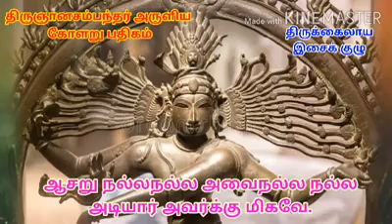வேயுறு தோளி பங்கன்.. விடம் உண்ட கண்டன்